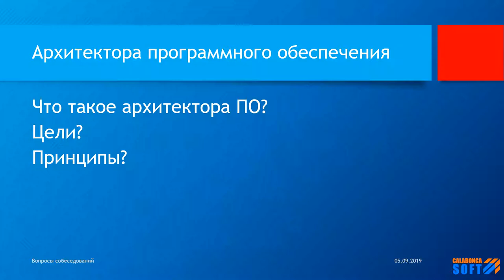Что такое архитектура ПО? Цели? Принципы?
Ключевые моменты

В этом видео ответ на вопрос: Что такое архитектура ПО? Цели? Принципы?